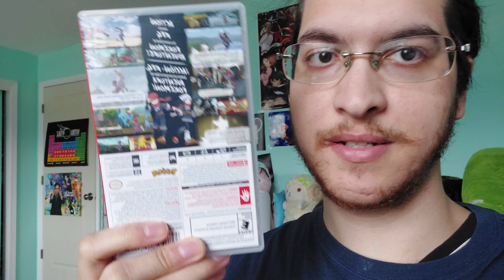First Impressions: Pokemon Legends: Arceus Cartridge [Switch]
A new game style in a new region sounds sweet! Let's hope it doesn't taste that way too.